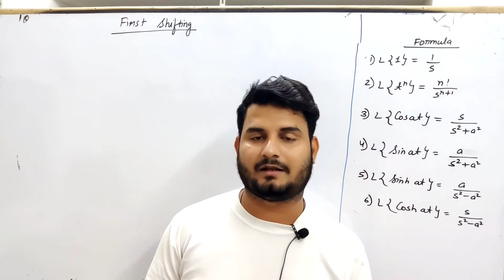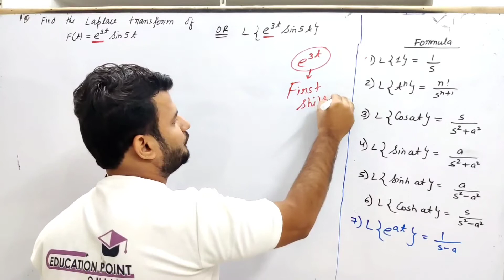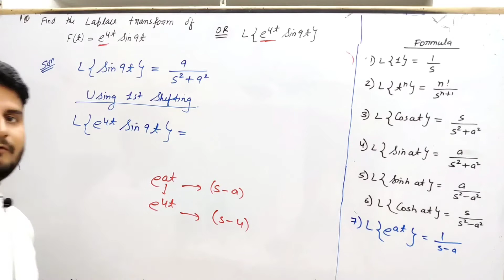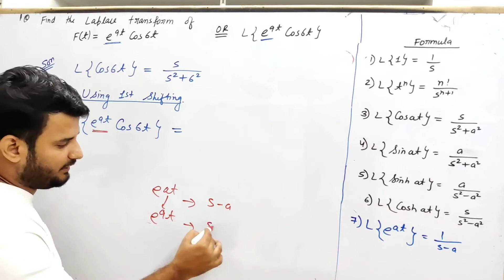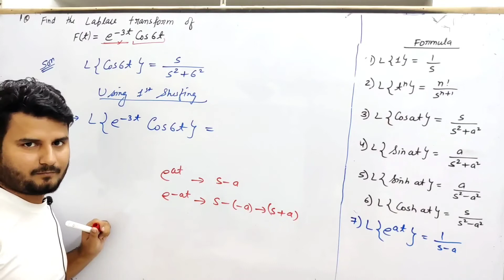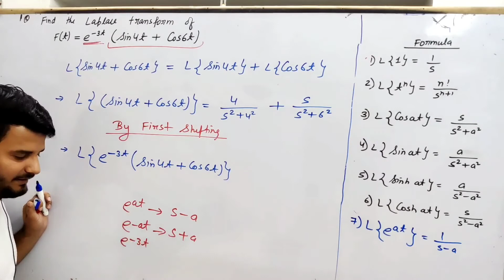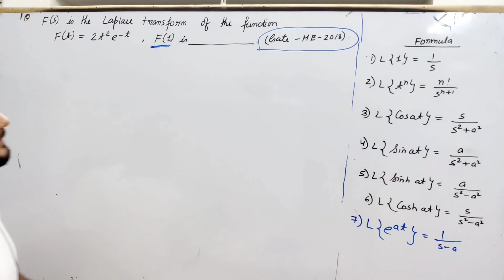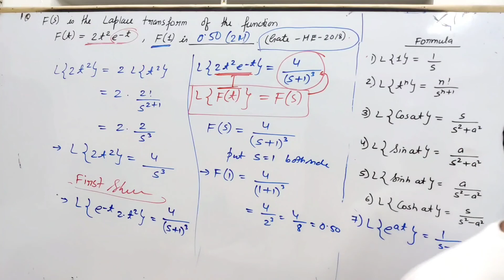Lec 2 | First Shifting Method | Laplace Transform | Mathematics 3 (M-2) AKU for EE/EEE/ECE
Lec 2 | First Shifting Method  | Laplace Transform | Mathematics 3 (M-2) AKU for EE/EEE/ECE B.Tech 1st Year & 2nd Sem